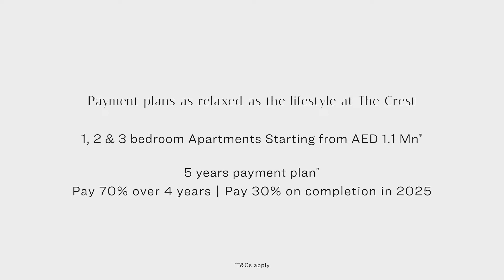Sobha Hartland The Crest Apartments at MBR City | Caribbean-Style Lagoon Facing Apartments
Sobha Hartland The Crest offers a premium selection of 1, 2, and 3-bedroom waterfront apartments with a variety of amenities scattered throughout the shoreline, all the way to interconnected Sky Gardens. Invest in an exceptional crystal water lagoon lifestyle in the center of Dubai with incremental returns.

Sobha Hartland The Crest Apartments at MBR City

Introducing The Crest, a new waterfront apartment complex in Sobha Hartland that offers a beautiful selection of premium 1, 2, and 3 bedroom apartments. Enjoy life next to the crystal clear Caribbean-style lagoon overlooking the residences, surrounded by luxurious amenities and facilities at your service. With its strategic location in Sobha Hartland, part of MBR City, residents will eventually find their way to popular attractions in minutes.

Among the attractions of this Caribbean-inspired apartment, overlooking a crystal clear lagoon and the adjacent Sky Gardens offer a serene and tranquil setting for a relaxed and comfortable lifestyle. The residences bring the waterfront lifestyle right to your doorstep, providing a once-in-a-lifetime opportunity for all.

Living in these waterfront homes also means easy access to fine dining & retail while having access to an exclusive boutique. In short, residents will have everything they need to live a resort lifestyle, with all the latest amenities, including the beach.

The Crest at Sobha Hartland Located in MBR City

Sobha Hartland is located in central Dubai, next to Ras Al Khor Road with 30% of the area devoted to green spaces. Since the area is under active development, all public transport stops are quite far away, so it is recommended to consider buying/renting a car. What makes Sobha The Crest attractive for investors and people staying in Dubai is its closeness to Downtown Dubai and Business Bay, which can be reached in 15-20 minutes.

According to the developer, Sobha Realty forecasts the return on investment in the complex of Sobha The Crest should be at least 8% per annum. In addition, the developer offers a convenient payment plan under which the bulk of the amount is paid after the completion of construction, thereby reducing the financial burden on the buyer. MBR City, where Sobha The Crest is located, is one of the most promising in the emirate.

The largest artificial lagoon in the world is located here and the construction of the largest shopping and entertainment complex in the world - Meydan One Mall, which will "break" the record of the size of The Dubai Mall, is currently underway.

In the future, the area plans to have its own metro station. Therefore, it is expected that after the completion of construction, MBR City of Dubai will become one of the most popular in Dubai, and real estate will increase in price.